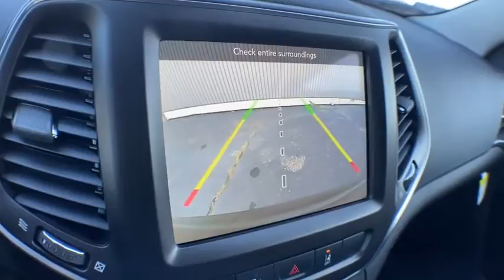2021 Jeep Cherokee Brighton, Novi, Howell, Wixom, Pickney, MI 215174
Granite Crystal Metallic Clearcoat New 2021 Jeep Cherokee available in Brighton, Michigan at Brighton Chrysler. Servicing the Novi, Howell, Wixom, Pickney, MI area.

Brighton Chrysler
9827 E Grand River Ave